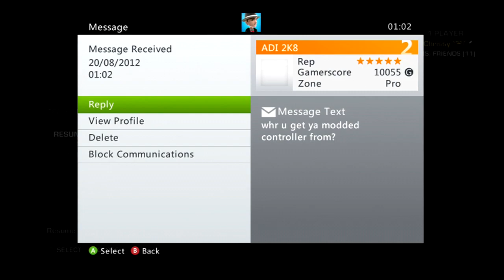Gears of War 3 Commentary CS GO or CS NO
Check out this guys channel for a dual comm I recently did with him!